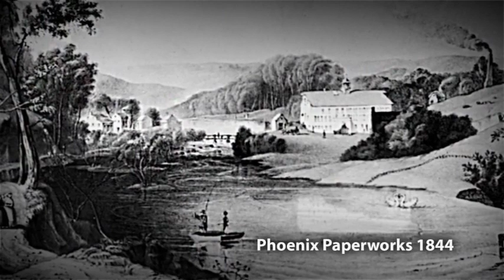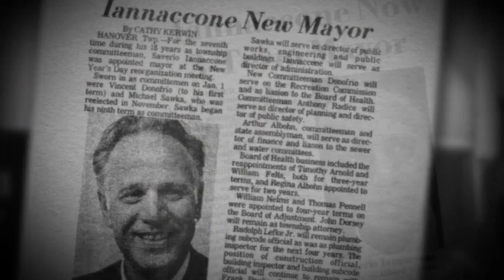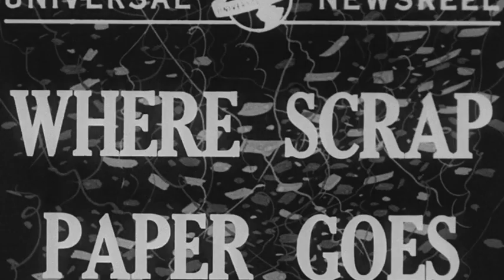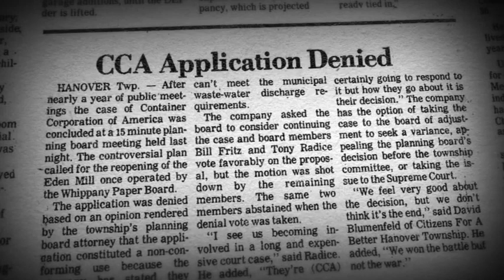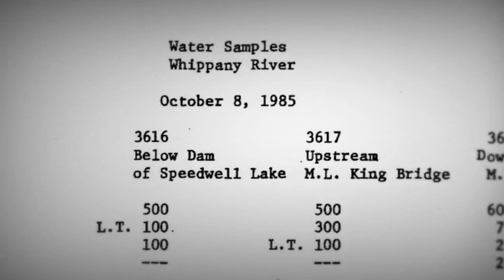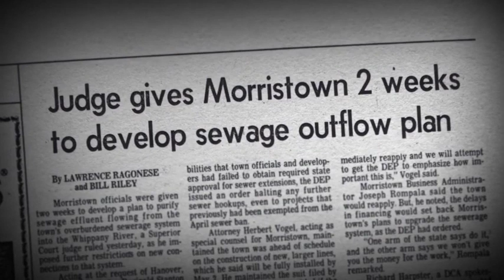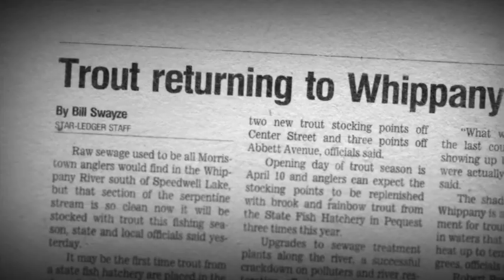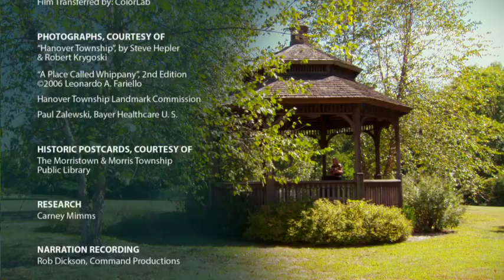River's Journey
Located in Morris County, NJ, the Whippany River was under environmental siege by a local paper board unacceptable sewage discharge.  This video chronicles the story of the saving of the Whippany River through the action and committment of some very special people.   This was video was created by the Whippany River Watershed Action Committee.